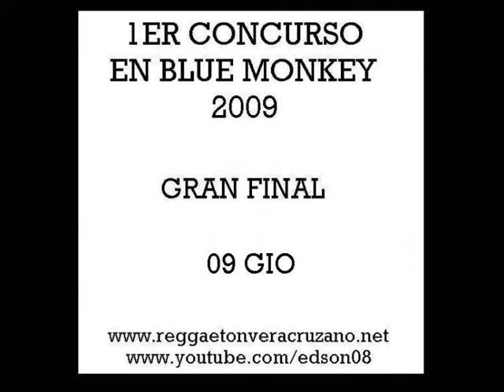GIO - Concurso En Blue Monkey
Gran Final